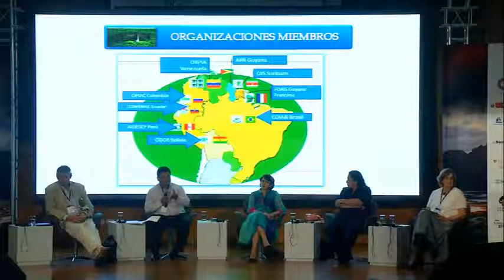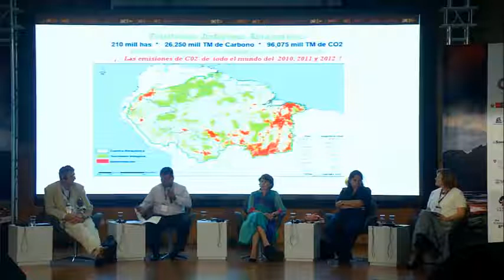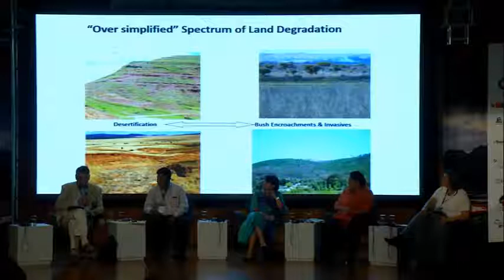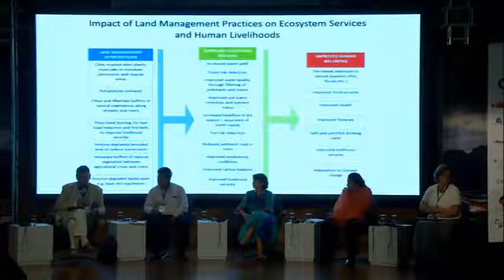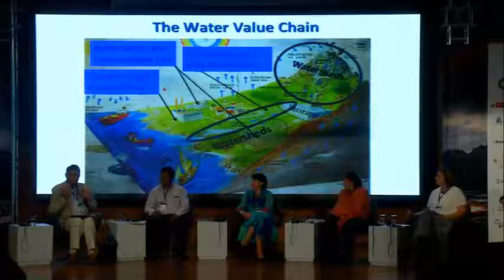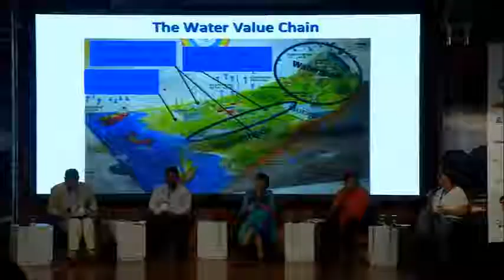Katoomba Peru -- Panel: Policies and Incentives for Forests, Water, and Indigenous Peoples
Forests and land use will be a central component of the regional strategy to climate mitigation and adaptation. Forests are often home to indigenous peoples, who must be engaged in discussions and
decision-making around reducing emissions from deforestation and other incentive-based mechanisms to support forest conservation -- that addresses not only climate change but culturally and economically important biodiversity, and sufficient water for people and nature.

- Moderator: Connie Campbell, Amazon Conservation Coordinator, USAID
- Fabiola Muñoz, Director of Forest General Direction of Ministry of Agriculture
- Rosalia Arteaga, President, Fundación Fidal
- Edwin Vásquez, General Coordinator, Coordinator of Indigenous Organizations of the Amazon River Basin (COICA)
- Christo Marais, Chief Director, Natural Resources Programmes, Department of Environmental Affairs of South Africa